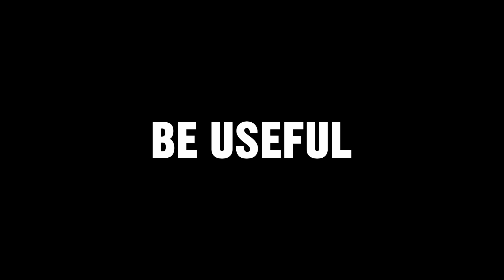Be Useful by Arnold Schwarzenegger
The seven rules to follow to realize your true purpose in life—distilled by Arnold Schwarzenegger from his own journey of ceaseless reinvention and extraordinary achievement, and available for absolutely anyone

The world’s greatest bodybuilder. The world’s highest-paid movie star. The leader of the world’s sixth-largest economy. That these are the same person sounds like the setup to a joke, but this is no joke. This is Arnold Schwarzenegger. And this did not happen by accident.

Arnold’s stratospheric success happened as part of a process. As the result of clear vision, big thinking, hard work, direct communication, resilient problem-solving, open-minded curiosity, and a commitment to giving back. All of it guided by the one lesson Arnold’s father hammered into him above all: be useful. As Arnold conquered every realm he entered, he kept his father’s adage close to his heart.

Written with his uniquely earnest, blunt, powerful voice, Be Useful takes readers on an inspirational tour through Arnold’s tool kit for a meaningful life. He shows us how to put those tools to work, in service of whatever fulfilling future we can dream up for ourselves. He brings his insights to vivid life with compelling personal stories, life-changing successes and life-threatening failures alike—some of them famous; some told here for the first time ever.

Too many of us struggle to disconnect from our self-pity and connect to our purpose. At an early age, Arnold forged the mental tools to build the ladder out of the poverty and narrow-mindedness of his rural Austrian hometown, tools he used to add rung after rung from there. Now he shares that wisdom with all of us. As he puts it, no one is going to come rescue you—you only have yourself. The good news, it turns out, is that you are all you need.